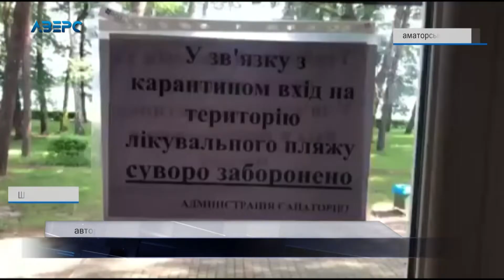Санаторій «Лісова пісня» відроджується після карантину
Комунальний заклад Волинської обласної ради санаторій «Лісова пісня» відроджується після карантину.  Рішення про відновлення його роботи прийняла місцева комісія з питань техногенно-екологічної безпеки та надзвичайних ситуацій.